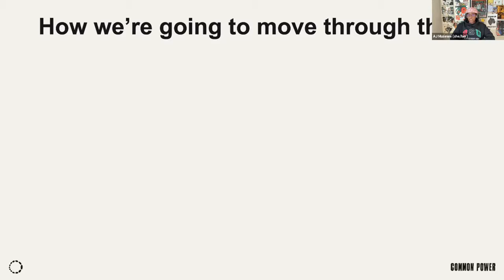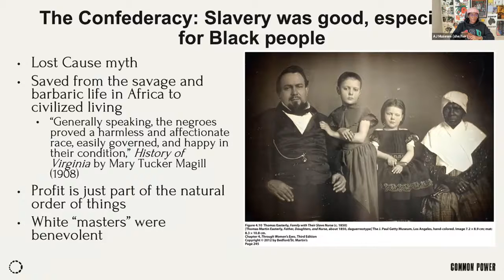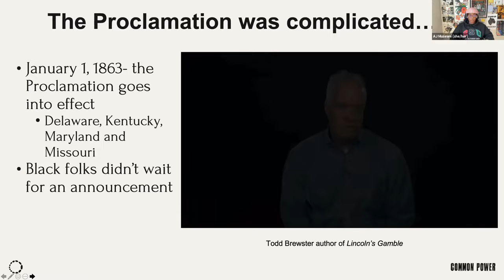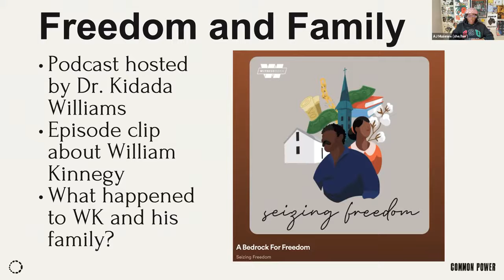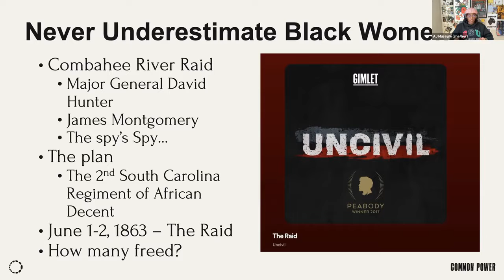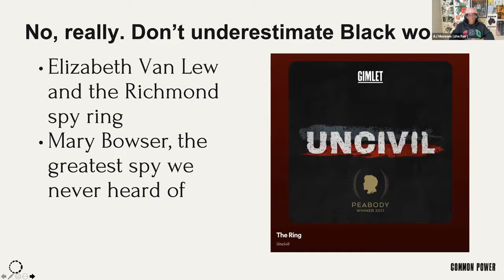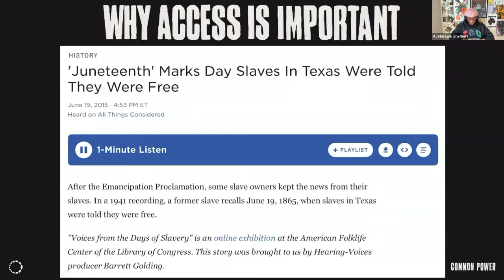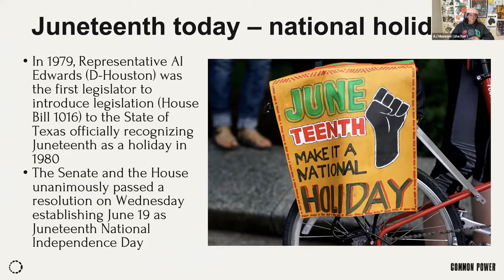The Black-Centered Origins of Juneteenth (June 17, 2021)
For many non-Black folks, Juneteenth seemed to burst into the national consciousness over the last few years, but for many Black folks, Juneteenth has been a day of celebration for generations. For this lecture, join AJ in looking at some historical factors that led to the proclamation made on June 19th, 1865, in Galveston, Texas. Together, we looked at the players working to prevent the freedom of millions of enslaved folks and examples of Black folks being active participants in their liberation. We learned the importance of the declaration made on June 19th and how information has been used as a weapon to keep folks enslaved well into the 20th century. Black people have never been passive. Let's honor those who walked and ran uphill to get us to where we are today.